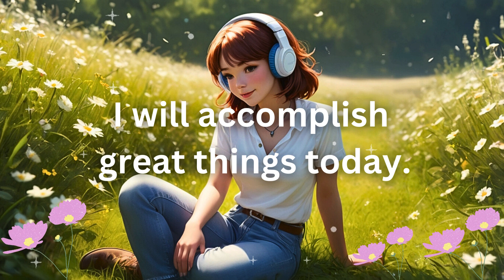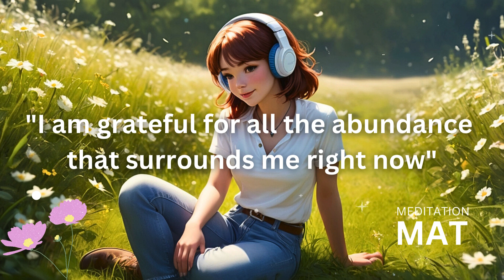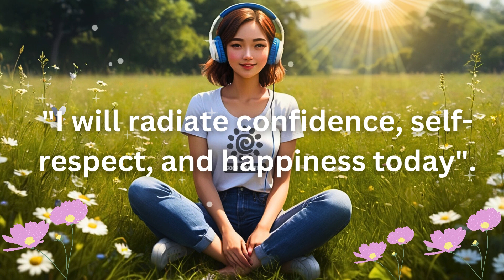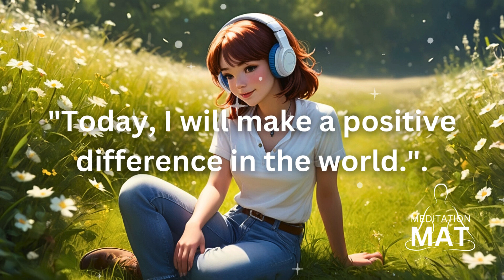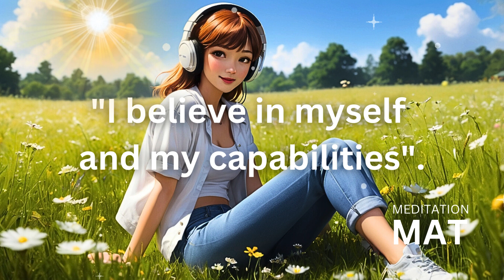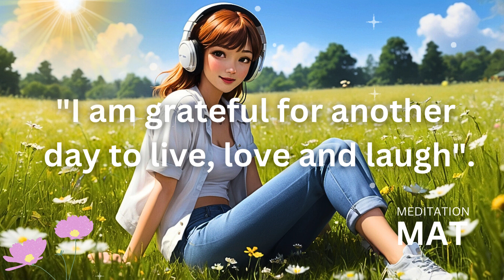Positive Morning Music Vibes and Affirmation to Start Your Day. Positive Feeling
Welcome to Morning Mindset Vibes - Where music therapy and affirmations inspire Positive Feelings and Energy to start your day~ Morning song for a empowering and amazing positive day. song "leave the past behind" by James Uberti

Visit the GoodVibeTribe Apparel Store and express your commitment to the positivity movement by thinking, acting, and attracting a better life.

🎼 LISTEN AND WATCH FOR: 🎵
Relaxation and Meditation.
Working Out, Hiking or Running
For ambient background music
Relaxation for sleep and wellness.
Calm and reducing anxiety.
Yoga sessions, reiki, spa, massages...
Do chores or studying
Wellness.

WHAT IS MUSIC AFFIRMATION THERAPY? Also known as Meditation with MAT combines therapeutic sound frequencies with positive affirmations. This holistic approach helps individuals overcome challenges and manifest a better life by elevating their vibration, enhancing emotional expression, and improving cognitive functions. It supports mental, emotional, and physical well-being by reducing stress, anxiety, and depression, managing pain, and aiding in trauma recovery.

BENEFITS OF MUSIC THERAPY: Listening to music therapy offers numerous benefits that enhance mental, emotional, and physical well-being. It can significantly reduce stress and anxiety, promote relaxation, and elevate mood by decreasing cortisol levels. Music therapy aids in emotional expression, helping individuals articulate feelings that might be difficult to convey verbally, and can alleviate symptoms of depression. It also supports cognitive functions like memory and attention, proving particularly beneficial for those with dementia or Alzheimer's disease. Additionally, music therapy can assist in processing and coping with trauma and PTSD. Physically, it helps manage pain by providing distraction and promoting relaxation, and it can improve motor skills through engaging activities like playing instruments.

HOW TO UTILIZE MEDITATION WITH MAT: Find a quiet, comfortable space, close your eyes, and take deep breaths. As you repeat the affirmations either out loud or in your mind, imagine the affirmation already being a reality, and feel the emotion of abundance, wealth, or positive change. Allow the music and affirmations to envelop you, setting the intention to reshape your mindset positively and empower yourself towards your goals. Make MEDITATION with MAT a regular part of your self-care routine for transformative benefits

Music Affirmation Therapy is not a substitute for professional medical or psychological treatment. This channel is designed to support personal growth and emotional well-being but should not replace professional healthcare advice. If you are dealing with severe trauma or mental health challenges, please seek guidance from a qualified healthcare professional. Additionally, avoid engaging in this therapy while operating machinery or driving, as it may induce a deeply relaxed state.